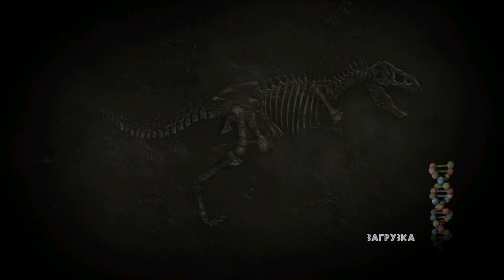Мозазавр Jurassic Park The Game 15 прохождение на русском - Этика ч1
Парк юрского периода Мозазавр